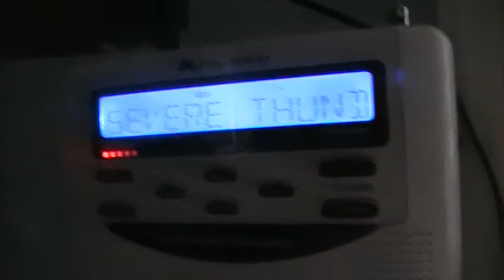Strong to Severe Thunderstorm in Cranford, NJ in June, 2012